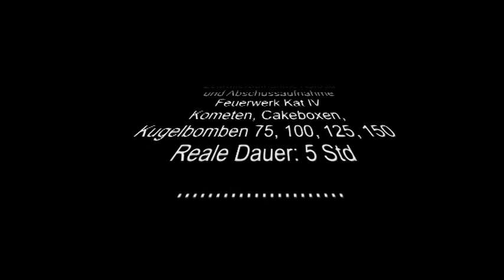Zeitraffer und Abschuss Feuerwerk Köpenick 19.07.13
- Eine Videoaufnahme als Zeitraffer über den Aufbau eines Grossfeuerwerks, sowie Abschussfilm des Feuerwerks. Reale Dauer 5 Std.